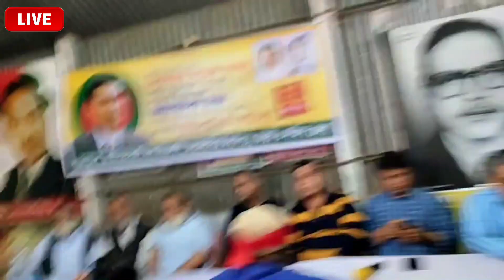🔴এইমাত্র পাওয়া Bangla news 29 Dec 2022 l bangladesh latest news today | News Update 24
Much thanks to you such a great amount of everyone for your understanding and remain with us.